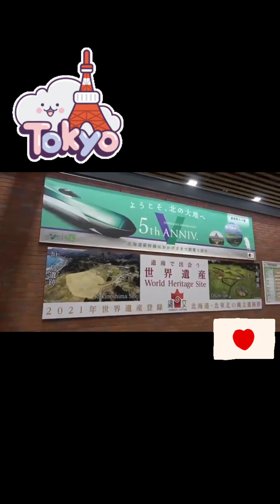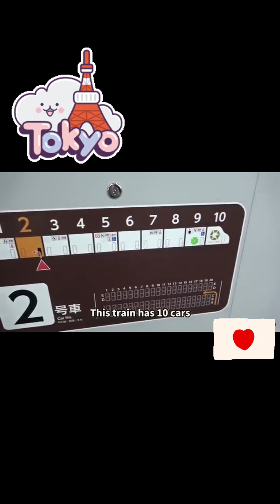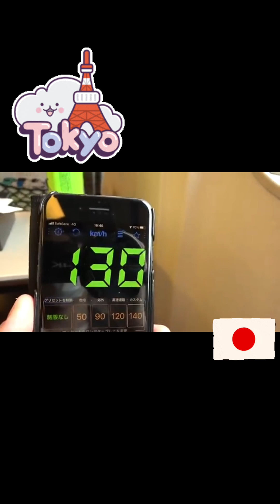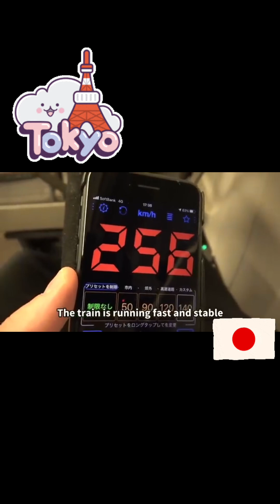August 24, 2024